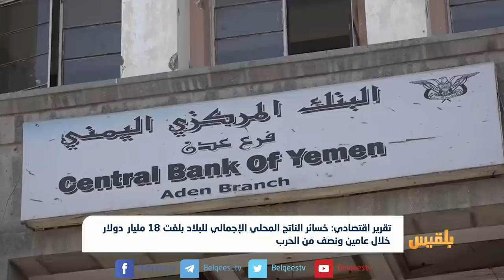البنك المركزي اليمني يعلن عن ترتيبات قادمة لطباعة فئات نقدية جديدة | تقرير: محمد اللطيفي